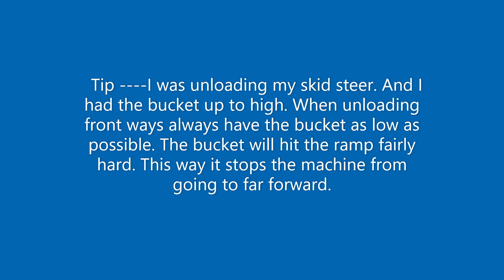A close call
ASV hanging in the air.
Close call for a PT30.
Off loading a skid steer.
Unloading a track loader off a tall dump trailer.
Unloading a skid steer off a gooseneck dump trailer.